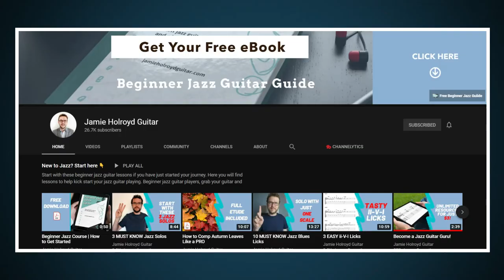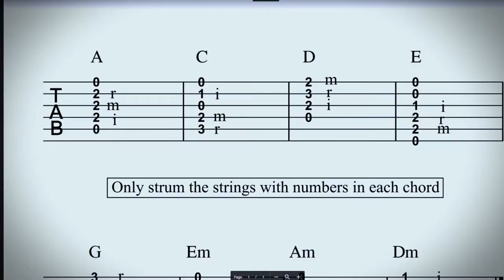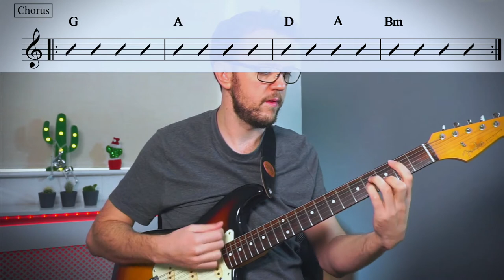barre (bar) chords songs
In this video, Jamie Holroyd of Jamie Holroyd guitar will show you some great songs that use barre chords. He will show you how to play bar chords and teach you some fantastic songs that use these barre chords.

Don't have a guitar and want to find a good affordable instrument to get started on.